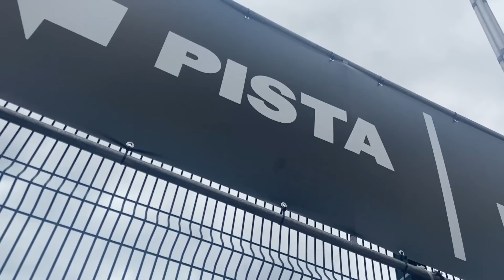minha experiência na love on tour RJ *vlog* 🏠💗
minha experiência na love on tour
08/12/22. ♡

 ⌏s o c i a i s⌌